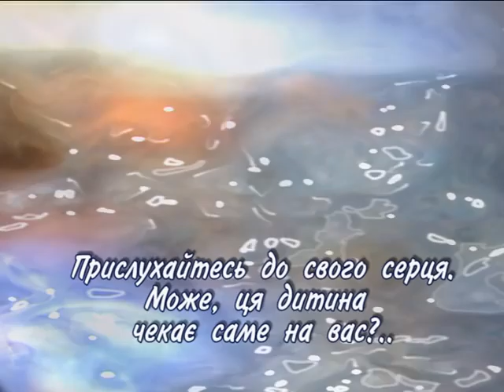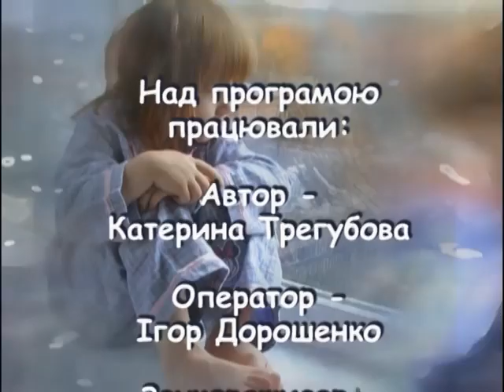"Шукаю батьків" 26.05.2015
Спецпроект МОДТРК, мета якого - привернути увагу суспільства до проблем дітей-сиріт, усиновлення. Окремі сторінки програми присвячені дитячим будинкам сімейного типу, прийомним родинам, службам, що стоять на сторожі інтересів дитини.

Сьогодні ми пропонуємо вам познайомитися з Катрусею — веселою та розумною дівчинкою.

Зі Світланою Миколаївною Клюйко, директором Центру соціально-психологічної реабілітації дітей ми поговоримо про те, як правильно, спокійно і виважено батькам реагувати на зауваження вчителів, які ті залишають у щоденнику дитини.

Автор — К.Трегубова.
Оператор — І.Дорошенко.